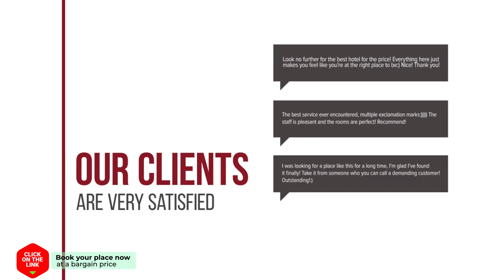Holiday home Hoeve Stolpwijk hotel review | Hotels in Schagerbrug | Netherlands Hotels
Holiday home Hoeve Stolpwijk hotel video review. Hotels in Schagerbrug, european 3 stars hotels.